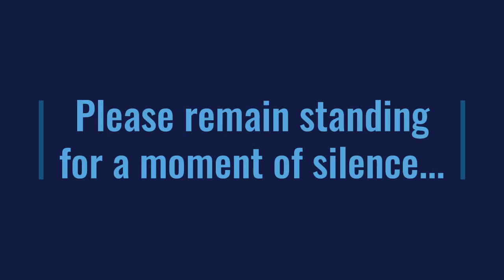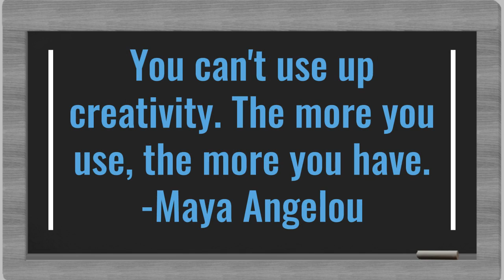Announcements for August 31st